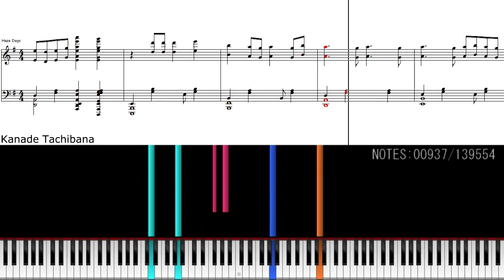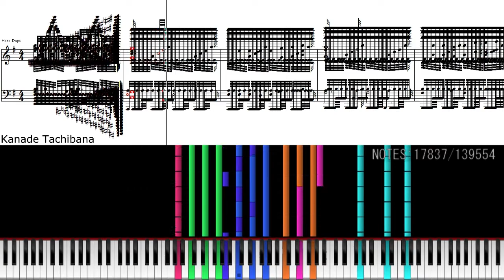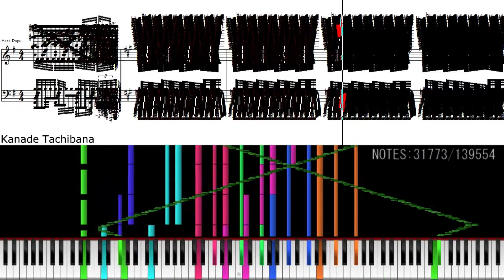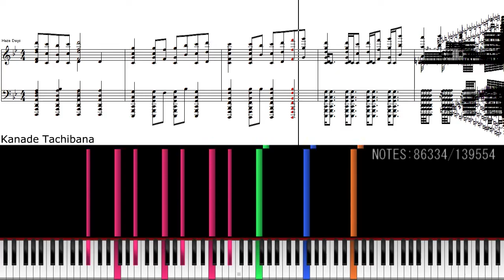Haze Days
this one is fucked up D:

MIDI By : [MSL-Aria]유냥씨